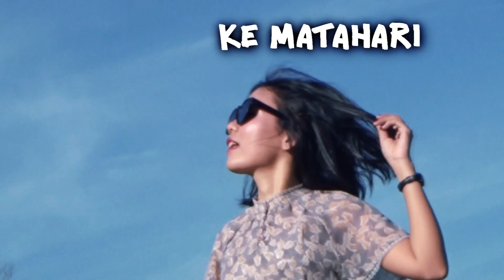ORANG SIBOLGA VLOG #06 EXPLORE KE JALAN BARU RAMPA PORIAHA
Ditonton sampai habis ya guys...
Ini Vlog keenam kami setelah kami berkunjung ke Pantai Pandaratan untuk melihat Sunset yang begitu indah di Kota Sibolga  (Cek Video Sebelumnya) dan kali ini MonzterCo akan explore Jalan Baru Rampa Poriaha yang katanya sangat hits di Kabupaten Tapanuli Tengah, sebenarnya tujuannya ke air terjun yang ada di desa Bair karena keasyikan menikmati Jalan baru tersebut akhirnya lupa waktu dehh..
Mau tau keseruannya, tonton hanya di MonzterCo Channel.

Mari kita lestarikan alam dan tempat wisata apalagi di kota kita sendiri yang begitu banyak wisata eksotis. Dan ingat ya guys jaga lingkungan alam dengan tidak membuang sampah sembarangan.

FOLLOW DAN HUBUNGI KAMI :
INSTAGRAM : @monikansz10 | @marcoavans | @hanter_manik